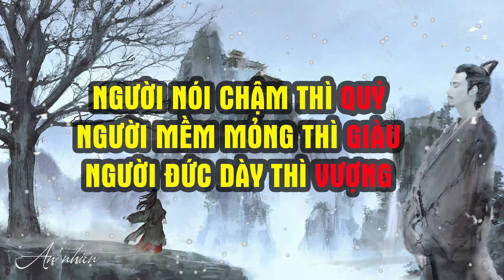3 Đặc Điểm Cho Thấy Bạn Là Người Giàu Sang Phú Quý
- Kênh nhằm mục đích lan tỏa những nội dung ý nghĩa về cuộc sống và Phật Pháp đến mọi người.